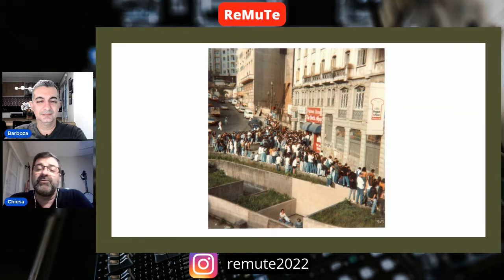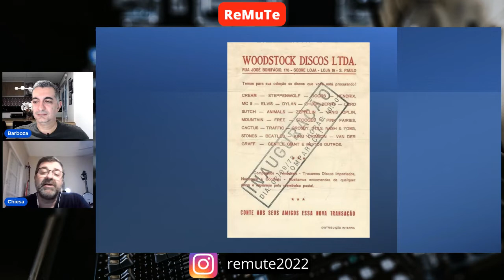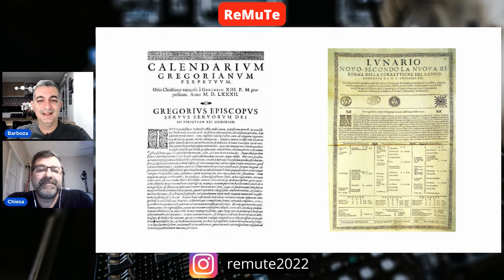ReMuTe Vol.24 - Resenha de Música e Tecnologia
Volume 24: semana de 28 de agosto a 03 de setembro.

Assuntos: Netflix, guerras no Vietnã, SR-71 Blackbird, Woodstock discos, mudança de mão de tráfego na Suécia, fogo no Museu Nacional, mudança de calendário no Reino Unido, casa onde viveu Fred Mercury, e mais!